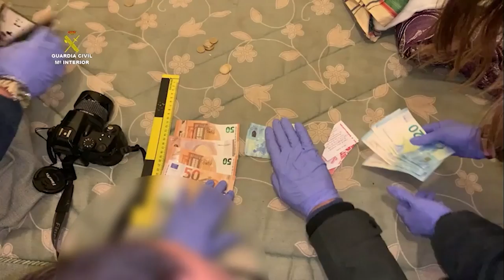Operación Qilada. Detenidas e investigadas 3 personas por robo en interior de viviendas.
La Guardia Civil detiene  e investiga a tres personas y desarticula un grupo criminal dedicado al robo en interior de viviendas
• Se trata de tres varones, de 22 años de edad, vecinos de las localidades cacereñas de Talayuela y Majadas, para uno de los cuales se ha decretado su inmediato ingreso en prisión
• Se han practicado registros en dos viviendas de los detenidos, donde han sido localizadas numerosas joyas robadas, 500 euros en efectivo y un arma de fuego (pistola) junto con dos cargadores municionados

26 de marzo de 2021.  Agentes de la Guardia Civil, pertenecientes al Equipo de Policía Judicial de Navalmoral de la Mata (Cáceres), han desarticulado un grupo criminal organizado, compuesto de tres personas y dedicado al robo en interior de viviendas. Se han practicado dos registros en los domicilios de los detenidos, localizando numerosas joyas robadas, así como 500 euros en billetes de diverso valor y una pistola que uno de ellos guardaba, junto con dos cargadores municionados, y para quien la autoridad judicial ha decretado su inmediato ingreso en prisión.